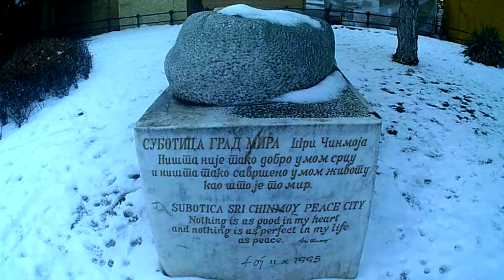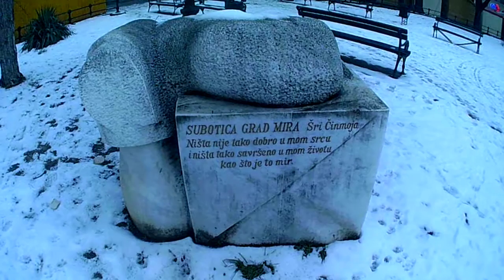Explame SUBOTICA CITY Via Serbia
subotica,szabadka,serbia,Subotica grad,SUBOTICA,SZABADKA,SZERBIA,Srbija,srbija

Cam:
Shopping:
Serbia: